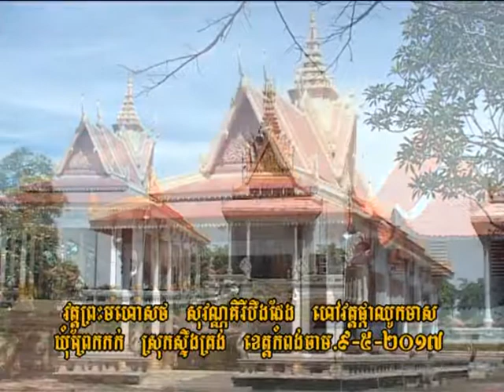វត្តបឹងដែង ខេត្តកំពង់ចាម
វត្តបឹងដែង ជាទីសក្ការៈបូជា នៃព្រះពុទ្ធ សំរាប់មនុស្សលោកទូទៅ